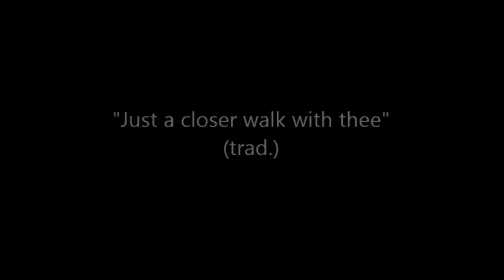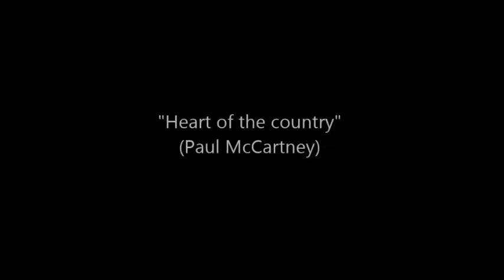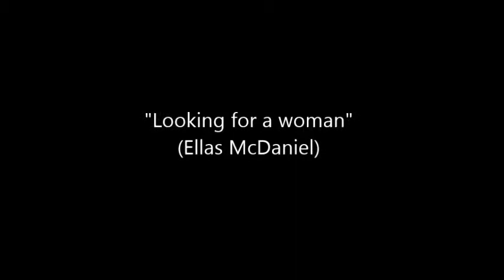Cory Seznec - Philarmonie de Paris oct 2017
Cory Seznec est un p... de guitariste, et un non moins p... de banjoïste (surtout clawhammer). pour tout savoir de lui. Parmi tout ce qu'il sait faire, j'adore tout particulièrement écouter ses réinterprétations de vieux blues/ragtimes/chansons traditionnelles du Sud des Etats-Unis.

Il donne périodiquement un concert / dialogue avec le public à la Philarmonie de Paris, c'est là que j'ai filmé ces quelques extraits.
J'allais oublier de dire que c'est aussi un p... de mec sympa !

Cette vidéo comporte des extraits de
0'7" Just a closer walk with thee (trad.)
2'03" Ain't nobody's business (Grainger & Robbins)
3'56" Police dog blues (Blind Blake)
5'07" Sugar Hill (trad) - interprété au banjo calebasse
6'02" Heart of the country (Paul McCartney)
8'19" I'll fly away (Albert E. Brumley)
9'18" Looking for a woman (Ellas McDaniel)
10'41" Pretty Polly (trad) interprété au banjo 5 cordes
13'58" Freight train (Elizabeth Cotten)
16'17" East St.Louis blues (Blind Willie McTell)
17'16" Been all 'round this world (trad.)